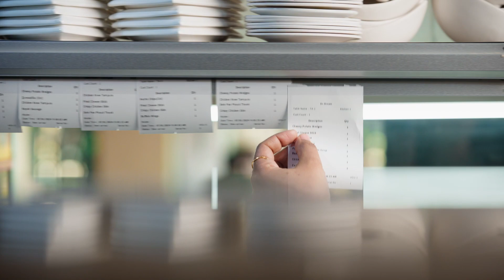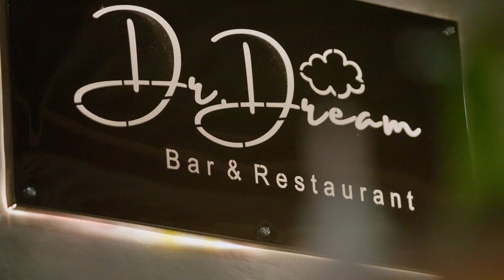Dr.Dream - Bar & Restaurant Commercial Film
presented by WINTERLAND PRODUCTION
a film by SAI KAUNG HTET WAI YAN